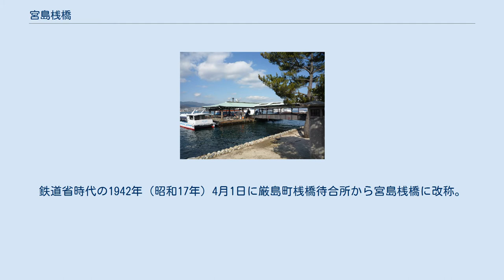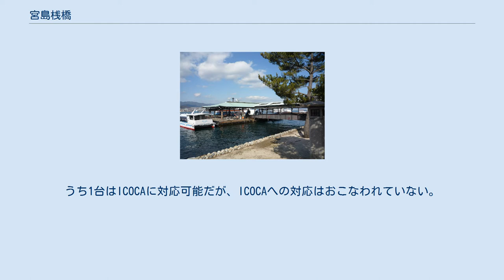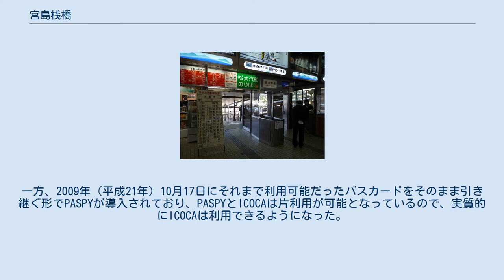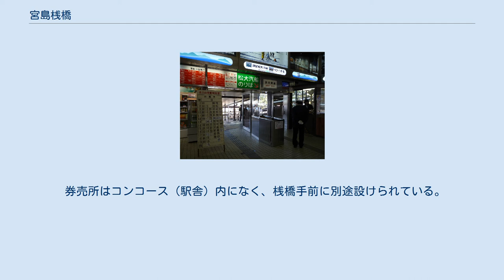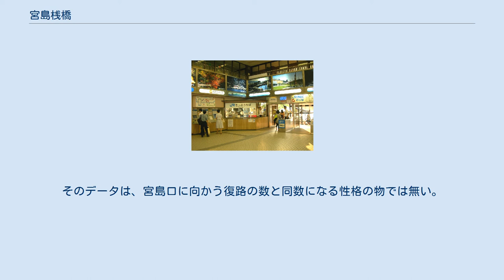宮島桟橋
厳島_(広島県)
宮島桟橋（みやじまさんばし）は、広島県廿日市市宮島町の厳島内にあるJR西日本宮島フェリー宮島連絡船及び宮島松大汽船宮島航路の宮島側の桟橋。
 隣接する3号桟橋も含め、宮島港桟橋 （みやじまこうさんばし）として案内されることもあり、この項目ではこれらについても記述する｡ JR側は鉄道連絡船の「駅」を名乗るもののプラットホームがなく、実際には3本の桟橋のみが設置されている航路専用の駅（フェリーターミナル）である。
 JR西日本宮島フェリー・宮島松大汽船とも宮島航路の料金収受（精算）は当駅で行っている。
宮島口から乗船した場合は下船時に切符の回収（またはPASPYでの精算）を行い、当駅から乗船する場合は乗船前に切符の回収（またはPASPYでの精算、連絡切符や特別企画乗車券の場合は検札）を行う。
 現在の建物は旧宮島町時代の1976年に完成した、鉄筋3階建て延べ約3200平方メートルの建物である。
 建物そのものは廿日市市が管理しており、一つの駅舎の中にJR西日本宮島フェリーと宮島松大汽船の乗場が同居している。
改札及び桟橋は独立しているが、待合所やトイレなどは独立していない（後述）。
 駅舎は建築時点での建築基準法は満たしていたものの、2009年に行われた耐震診断で震度6強で建物倒壊の危険性が高いと判定されている。
ただし、厳島全域が国の「特別史跡及び特別名勝」の指定を受けており、建造物の改築など景観にかかわる現状変更には文化財保護法に基づく国の許可が必要なため、2011年から2か年かけて設計と国への申請を行い、2013年に耐震補強工事が開始された。
 1902年（明治35年）4月に宮島渡航会社が宮島 - 厳島航路を開業（宮島航路）したことで開設。
翌1903年（明治36年）5月に山陽鉄道に買収され、1906年（明治39年）12月1日に国有化され官営となり、以後鉄道作業局、帝国鉄道庁、鉄道院、鉄道省、運輸省、運輸通信省、日本国有鉄道（国鉄）が運営。
鉄道省時代の1942年（昭和17年）4月1日に厳島町桟橋待合所から宮島桟橋に改称。
1987年（昭和62年）4月1日の国鉄分割民営化により西日本旅客鉄道（JR西日本）の運営となり、2009年（平成21年）4月1日にJR西日本から子会社のJR西日本宮島フェリーに事業譲渡された。
 有人窓口として、長距離切符売り場が設けられている。
みどりの窓口は、1992年（平成4年）11月1日から2003年（平成15年）3月31日まで営業していた。
 オレンジカード対応のタッチパネル式の券売機が3台（うち1台は高額紙幣対応）設置されており、他のJR駅の券売機券とフォームが全く同じである。
うち1台はICOCAに対応可能だが、ICOCAへの対応はおこなわれていない。
 改札口は有人改札で、自動改札機は導入されておらず、ICOCAにも対応していない。
一方、2009年（平成21年）10月17日にそれまで利用可能だったバスカードをそのまま引き継ぐ形でPASPYが導入されており、PASPYとICOCAは片利用が可能となっているので、実質的にICOCAは利用できるようになった。
ICOCAと相互利用可能なSuicaやTOICAは当初利用できなかったが、2018年3月17日からはSuicaなどの交通系ICカードも利用できるようになった。
券売機などはIC非対応でICチャージ機はないが、窓口でのチャージは可能。
 松大改札側にキヨスク(セブンイレブンキヨスク)が設けられている。
 桟橋はもっとも南側にある1号桟橋を使用する。
 宮島松大汽船の、宮島側の桟橋。
駅舎の北側に改札及び券売機を設置している。
松大汽船用自動券売機とPASPYの自動チャージ機が設置されている。
広電連絡切符売り場は有人窓口。
 JRと同時期にPASPYが導入された。
こちらでもICOCAなどのICカードの利用ができる。
有人改札がある。
 桟橋は2号桟橋を使用する。
 駅舎外の最も北側にある桟橋。
広島港と厳島を結ぶ瀬戸内シーラインと、広島平和記念公園および宮島口西桟橋と厳島を結ぶアクアネット広島などが利用している。
 券売所はコンコース（駅舎）内になく、桟橋手前に別途設けられている。
 1階が両社の改札などのほか車庫など、2階が待合所や売店、観光案内所、3階には宮島観光協会事務所や会議室などがある。
 廿日市市宮島支所 宮島（厳島）観光の玄関口として機能している。
駅前に...